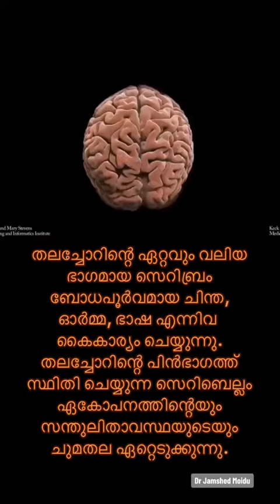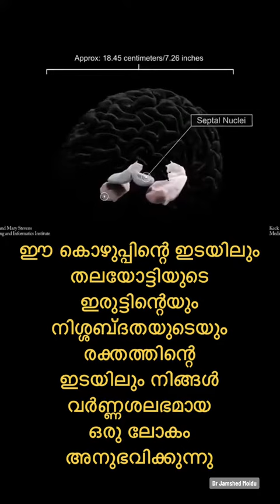Brain and Idealism